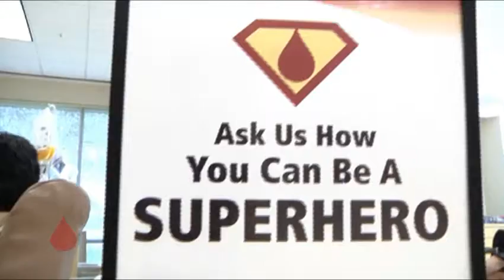David Bermejo Orlando, FL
David Bermejo ha donado 80 pintas de sangre con la intención de ayudar a la comunidad y al mismo tiempo a si mismo.